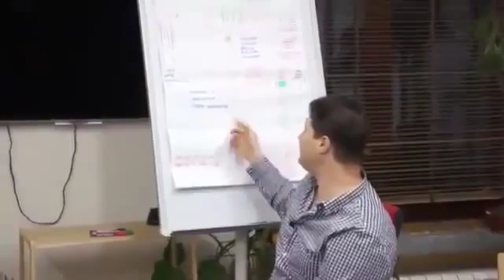День 2 Возвращение в настоящий Момент Ценность 20 лет и 50 000$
С января 2015 года обучаюсь у Самарта Саммасати. Ничего подобного раннее не
встречала. Жизнь преображается на глазах. В душе покой и тишина. Это так замечательно!
Очень рекомендую тем, кто не находит ответы на свои вечные почему именно со мной это происходит?... Для чего я пришёл в эту жизнь?...
На вопросы отвечу в скайпе: valentinaheckmann